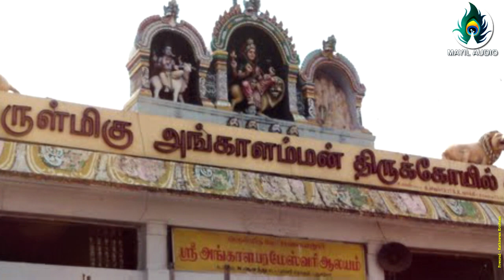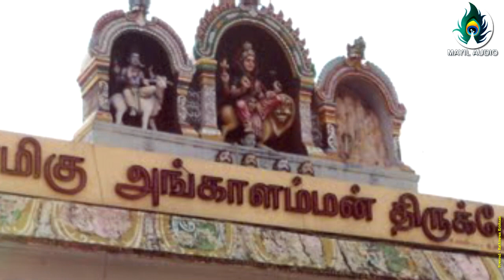Eswariye | Sri Nava Durga Paamalai | Amman Padal | Mayil Audio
Album 1 : Sri Nava Durga Paamalai - MAB  AU - 01
Song 7   : Eswariye
Duration    : 05:04
Category   : Devotional
Language  : Tamil

Singer    : R.Guru Ayyadurai
Lyric      : R.Ravichandran